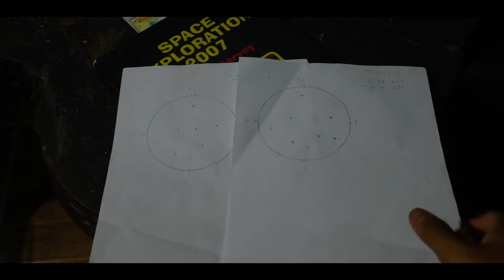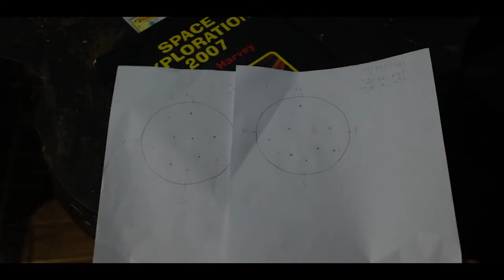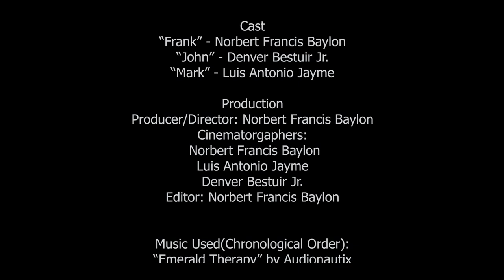The Elusive Star(Short Film)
Can someone be obsessed with something they barely see?
How? Why? Fame? Satisfaction? Or something else?
To what lengths will they be willing to go to?
Frank finds out as a single star turns his life into
a chase for something that...might not even...exist?

Cast
Frank - Norbert Francis Baylon
John - Denver Bestuir Jr.
Mark - Luis Antonio Jayme

Production
Producer/Director - Norbert Francis Baylon
Writer - Norbert Francis Baylon
Cinematographers - Norbert Francis Baylon, Luis Antonio Jayme, Denver Bestuir Jr.
Editor - Norbert Francis Baylon

Emerald Therapy - Audionautix
Slingshot - Steve Adams
False Morel - Trevor Garrod
Fall Colors - ann annie
First Class - DJ Williams
Falling Rain - Myuu
I Drank Alone - TrackTribe
I'll Remember You - Jeremy Blake
Time's Up - Loopop.

Produced by Nova Productions - 2021